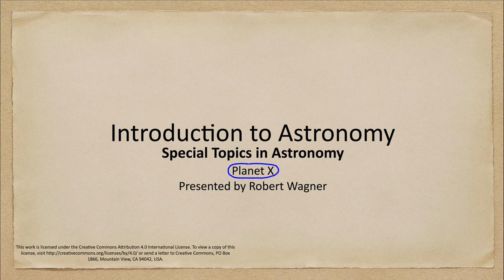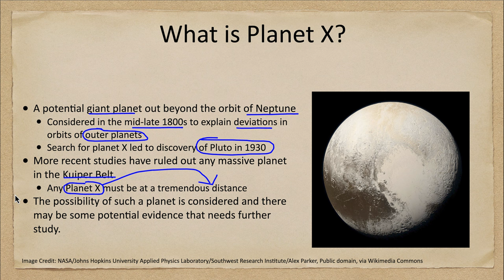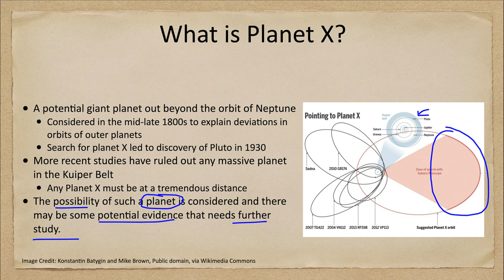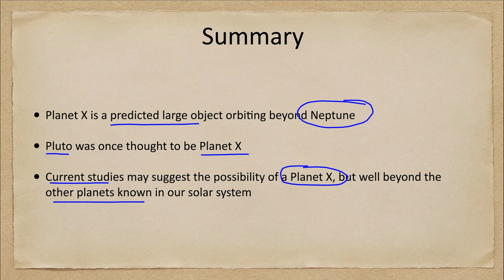Special Topics in Astronomy - Planet X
In this lecture, we will look at Planet X. We will discuss how Pluto was once considered to be Planet X and what possibilities remain for another planet to exist in our solar system.